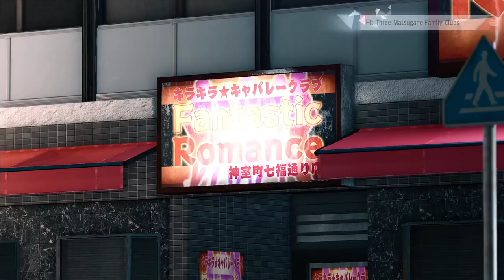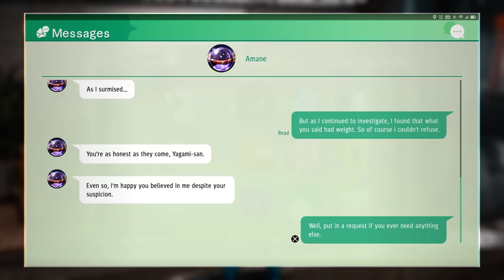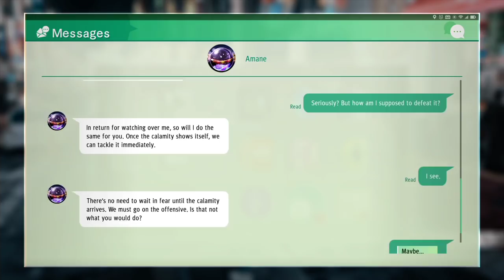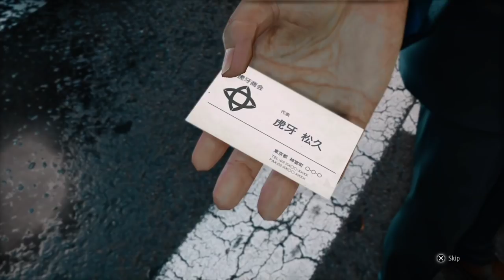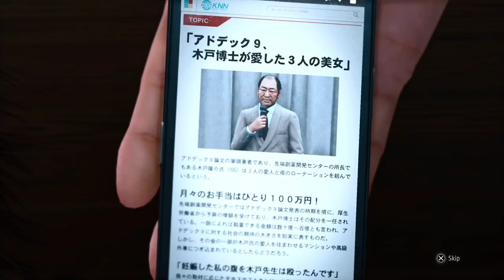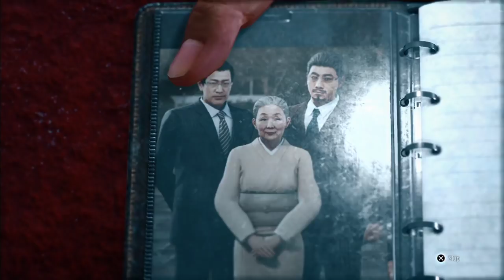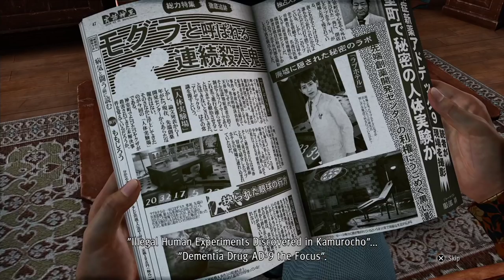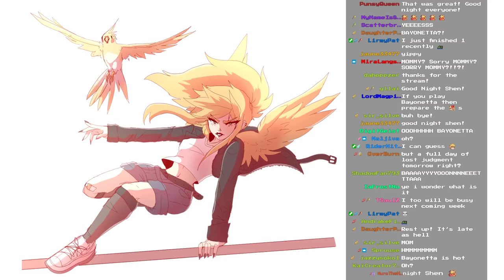CASE CLOSED | Judgment - Finale